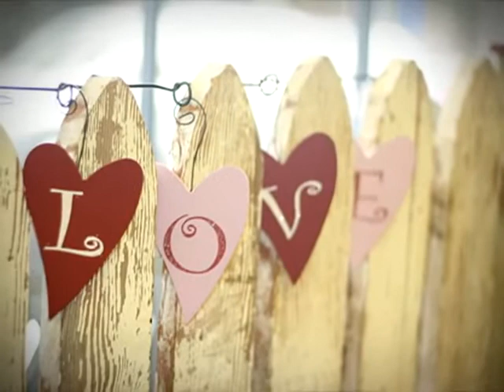Since i Met You "Live" acoustic video recording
Written By Aaron G
was recorded live at A2-studios (mistakes and all)

pictures by Phil "crvdude"

Lyrics to the YouTube video clip (In this clip AaronG makes minor mistakes from the original CD)

Lately Ive been feeling
That its all gonna be OK
Maybe winters over now
Maybe things are not so bad

That its all gonna be just fine
Every line is beautiful
Every line is pure

Since I Met You (You Tube lyrics)
By Aaron Golematis

I have never known the world until Id seen it through Your eyes and
I have never known beauty in the way Id seen it in Your smile

And I have never known warmth the way I felt it in Your arms
And I have never known music until Id sung it in Your song

Since I met You its so much brighter
Since I met You the stars come out and shine
And my world was filled with hope and laughter
And I found out the very first time

Since I met You I understand poetry
There is beautiful in all I see
Since I met You theres a star in every sky and a hero in every story

Since I met You I hear music
See Your face in every melody
Just like learning to stand for the very first time
I met You now I finally

Since I met You the stars come out at night
I met You... and now Im all undone

Since I met You Ive found beautiful
Since I met You I found love Ive found life

And I found out the very first

Your love is filled with hope and laughter
I found out the very first time

The very first time I met you!

Omni-'s album "Winter's End"
can be found on itunes
AaronGTV is an unofficial sponser of Composite Acoustics (or CA) Parker and Taylor guitars Line6 Digitech D'adderio Dunlop

* He has made everything beautiful in its time. Also He has put eternity in their hearts, except that no one can find out the work that God does from beginning to end.

Ecclesiastes 3:11 (New King James version)